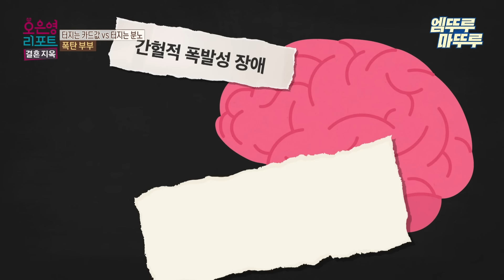[오은영리포트 결혼지옥] 새벽 2시 자고 있는 아내에 폭탄 선언! 아들을 위해 이혼하는게 어때 - 폭탄 부부4- 엠뚜루마뚜루 볼꼬양 MBC230904방송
[오은영 리포트 결혼지옥] 월요일 저녁 10시30분 방송!

'국민 멘토' 오은영 박사의 부부 솔루션, 오은영 리포트!
우리 부부에게도 순정이 있었다!
순정을 잃고 손절만 남은(?) 부부들이
매일 밤 신혼이 되는 결혼 천국 주문!
대한민국 부부 리얼 토크쇼! 오은영리포트 결혼지옥!